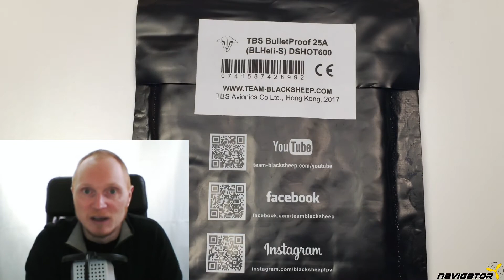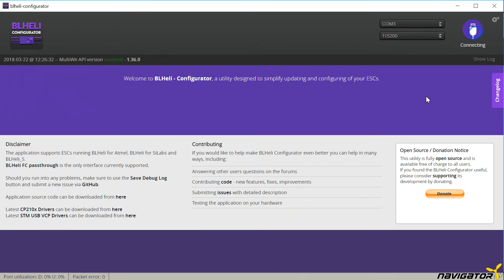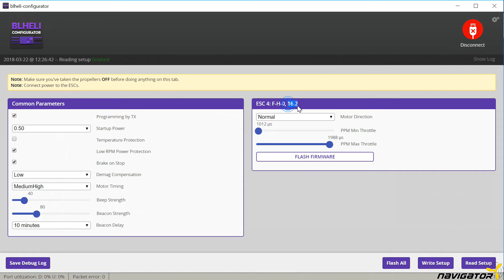Review und Bauanleitung TBS BulletProof 25A BLHeli_S ESCs (Deutsch)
In dem Video sehen wir uns den BulletProof 25A BLHeli_S ESC von Team BlackSheep an. Wir schaun uns nicht nur die Specs an. Wir gehen auch gemeinsam durch, wie der ESC an einen Flugcontroller anzuschließen ist. Abschließend werden wir die ESCs auch mit der neuesten Firmware flashen.

Lieferumfang
Der ESC kommt mit 18 und 22 AWG Kabel sowie einem Schrumpfschlauch.

Specs
Der 3 g leichte und 17x25 mm große TBS BulletProof 25A BLHeli_S ESCs kann Signale von PWM bis DShot600 verarbeiten. Er schafft 25 A Dauerlast, wobei ein Überlastungsschutz ein Durchbrennen verhindert.
Er kann mit einer Spannung von 2S bis zu 5S umgehen. Bei 6S übernimmt TBS keine Garantie. Für die Verwendung von 6S Lipos wird jedenfalls der Einbau eines 220 uF größer 35 V Kondensators empfohlen. Genauso wie bei der Verwendung von schweren Propellern mit hohem KV Wert, ungeachtet der Spannung. Ansonsten ist natürlich kein separater Kondensator erforderlich.
Er soll sich durch schnelle Reaktionszeiten bei Beschleunigung und Bremsung auszeichnen. Wir werden das im Rahmens eins Build Videos zu einem späteren Zeitpunkt testen.

Die ESCs sind mit einem Schutzlack überzogen um vor Schmutz und Feuchtigkeit zu schützen. Die Kehrseite davon, manchmal sind auch die Löststellen betroffen. Wenn das der Fall ist, können die Lötstellen mit Isopropanol gereingt werden um ein Löten zu erleichtern.
Zusammenbau
Die drei Motorenkabel werden an die drei Löstellen für die Motorphasen gelötet. Sollte die Motordrehrichtung falsch sein, entweder zwei der drei Kabel tauschen, oder über die Software die Drehrichtung invertieren. Das geht sowohl über die ESC als auch Flugcontroller Software.
Battery Minus, 18 AWG schwarzes Kabel geht zum GND am PDB oder Akku. Batter Plus, 18 AWG rotes Kabel geht zu Plus am PDB oder Akku. Unbedingt auf die Polarität achten. Eine falsche Polarität zerstört den ESC. Es können die mitgelieferten 18 AWG oder auch 16 AWG Kabel verwendet werden, nicht jedoch dünnere.
Das weiße Signalkabel kommt an das jeweilige Motorsignal am Flugcontroller. Für digitale Signale wie das DShot Protokoll ist das Signal GND nicht unbedingt erforderlich. Ansonsten Signal GND am ESC mit Signal GND am Flugcontroller verlöten

Flashen
Das Flashen des ESC machen wir über den Flugcontroller. Wie die ESC Konfigurationssoftware BLHeliSuite zu installieren ist zeige ich in dem Video nun rechts oben eingeblendet. Props sollten keine dran sein. Einfach den Flugcontroller via USB anschließen und BLHeliSuite öffnen. Die 5V vom USB reichen nicht aus, wir brauchen VBAT angeschlossen. Das COM Port muss für das Flashen frei sein, es darf also z.B. Betaflight nicht gleichzeitig mit dem Flugcontroller verbunden sein.
Mit einem Klick auf „Read Setup“ lesen wir nun die Konfiguration aus. Dazu muss der ESC wie angemerkt mit Akkuspannung versorgt sein. Wir sehen nun die default Settings wie der ESC ab Werk ausgeliefert wird. Was die Parameter bedeuten erkläre ich in dem Video nun rechts oben eingeblendet. Die Hardware des ESC sollte automatisch erkannt werden, in dem Falle ein F-H-0 - TBS BulletProof 25A.
Jedenfalls sehen wir die auf dem ESC befindliche Firmwareversion. Es handelt sich in dem Falle um 16.2. Mit klicken auf „Flash Firmware“ kommen wir zur Auswahl der verfügbaren Firmware. Wir nehmen die neueste offizielle Version, 16.7 in dem Falle. Mit „Flash Firmware“ wird diese Version eingespielt.
Ein kleiner Hinweis, es empfiehlt sich, sowohl die gleiche Hardware, als auch die gleiche Firmware zu nutzen. Sind mehrere ESCs angeschlossen, können diese natürlich im Batchverfahren geflashed werden.

Fazit
Mit dem TBS BulletProof 25A hat man einen der hochwertigsten ESCs am Markt. Wenn man den Berichten Glauben schenken darf, ist ein guter ESC wichtiger als ein guter Motor. Leider läßt das Wetter keinen Testflug zu, weshalb ich an der Stelle auf das kommende Build Video verweisen möchte, wo diese TBS BulletProof 25A ESCs zum Einsatz kommen werden.